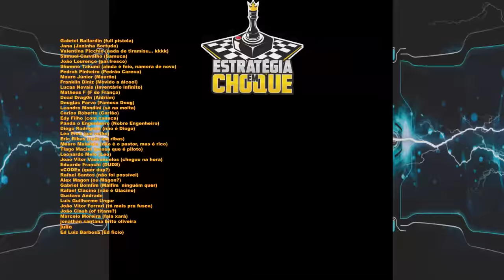☢️Oxygen not Included - DESAFIO 100 DUPS - Quanto mais gelo melhor!!! EP13